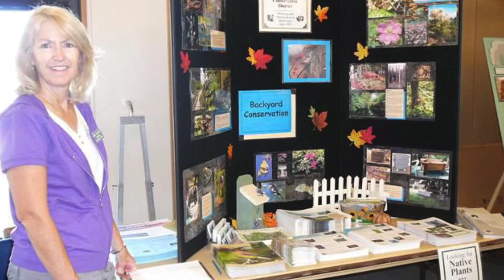Lois Ruskell: Lifetime Achievement Award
Lois has been with the District since 1989, she originally started out as a dairy technician and planner but is now our Public Relations Coordinator. Lois is a wealth of knowledge and experience when it comes to outreach in Snohomish County. She was managing editor and steward of the Nexus for 25 years and more than 100 issues, receiving national recognition for her efforts. Before joining the District she co-managed a 200-acre dairy farm with 400 additional acres of crops in Minnesota...